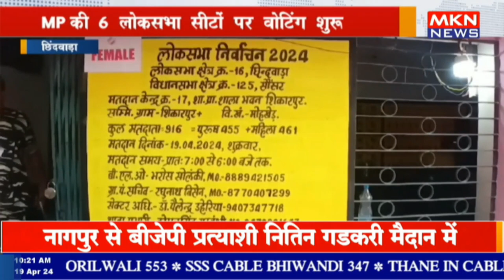छिंदवाड़ा - MP की 6 लोकसभा सीटों पर वोटिंग शुरू